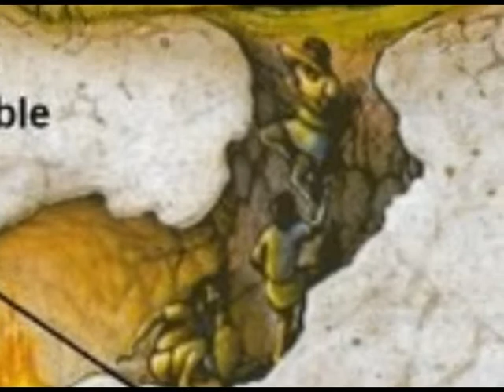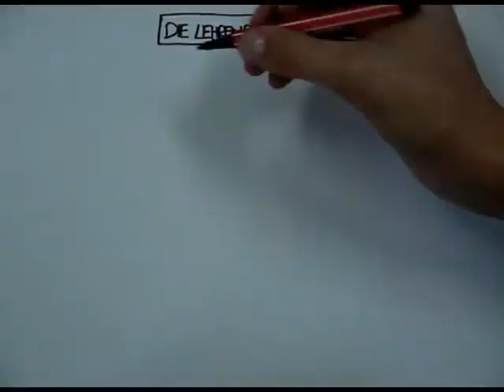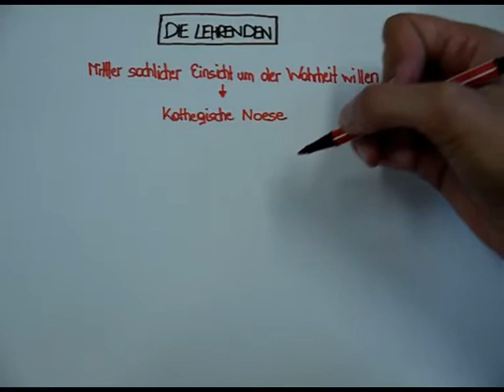Ballauff Lehrende Orientierung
Einführung in den Begriff der Lehrenden bei Ballauff